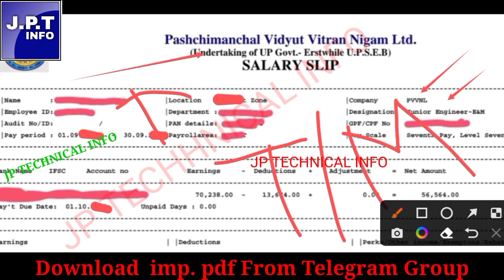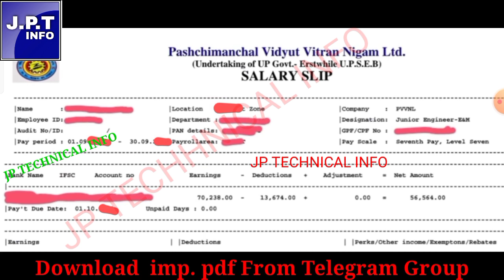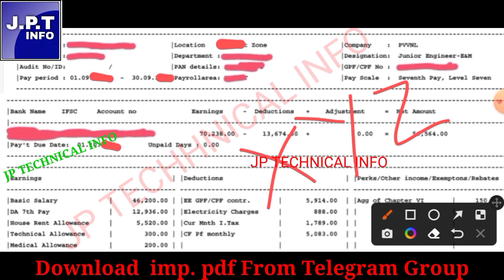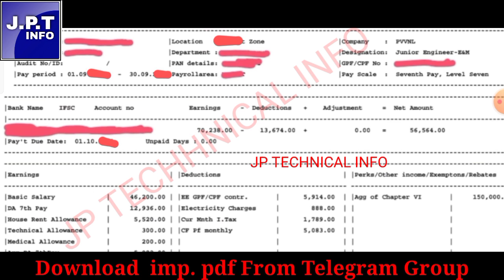UPPCL JE SALARY SLIP 2025| uppcl je salary after 7th pay commission| uppcl je salary and promotion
UPPCL JE SALARY SLIP 2022| uppcl je salary after 7th pay commission| uppcl je salary and promotion

uppcl je training
uppcl je ki training kaise hoti hai
uppcl je salary
uppcl je new recruitment 2025
uppcl je new recruitment
uppcl je salary
uppcl je result 2025
uppcl je civil cut off 2025
uppcl ae salary
uppcl ae salary after 7th pay commission
uppcl ae salary 2025
uppcl ae salary and allowances
uppcl ae ki salary kitni hoti hai
uppcl je latest salary
uppcl assistant engineer civil salary
uppcl ae upcoming vacancy 2025
uppcl ae vacancy 2025
uppcl ae interview date 2025
uppcl ae new vacancy 2025
uppcl ae exam date 2025
uppcl ae civil exam date 2025
uppcl ae salary
uppcl ae civil previous question paper
uppcl ae civil
uppcl ae preparation strategy
uppcl ae upcoming vacancy
uppcl ae new vacancy
uppcl ae electrical upcoming vacancy
uppcl ae je upcoming vacancy 2025